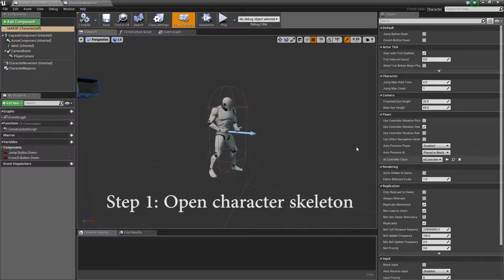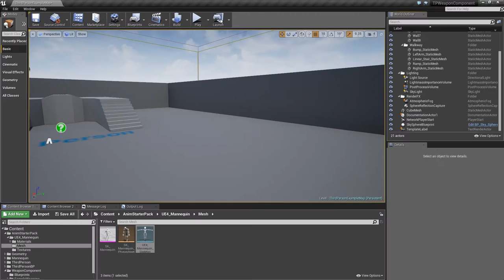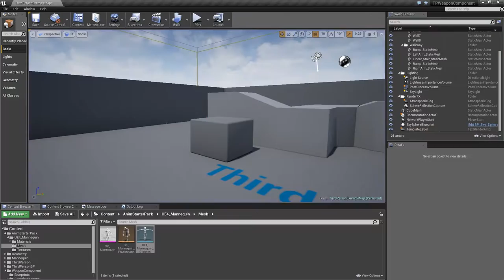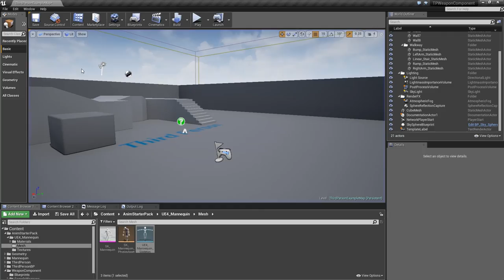How To Create Weapon Socket (pistol holster) (for UE4.13)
Weapon Component Update1 available now

Features:
- Blueprint Weapon component (can be added to Your precreated weapon)
- Full ready weapon actor (no need to modify)
- Weapon HUD
- Different projectiles
- Fire modes
- CharacterWeapons Component (weapon storage/switch - one click to add to any character class)
- Floating text
- Muzzle Effects
- Hit Efeects
- Super easy to add and customize weapons

- Configurable weapons attributes:

ACCURACY
 - Weapon accuracy / spread (useful for shotguns)
 - Accuracy penalty while moving rule (enable/disable)
 - Accuracy penalty while moving value in degrees

AMMO
 - Amount of ammo in magazine and backpack
 - Amount of bullets in shot (useful for shotguns)
 - Amount of shots in Burst Mode

DAMAGE
 - Min Damage
 - Max Damage
 - Critical chance
 - Critical Damage multiplier
 - Speed

DATA
 - Weapon Name
 - Weapon Image
 - Weapon Icon
 - Weapon Description
 - 3D Skeletal Mesh

EFFECTS
 - Muzzle flash
 - Fire sound

FIRE MODES
 - Single shot
 - Burst
 - Full auto
 - Adjustable fire mode options
 - Rate of fire (Rounds per minute)
 - Jam chance

HOLSTER
 - Each weapon can has own socket

PROJECTILE
 - Select projectile.

RELOAD
 - Manual or Auto Reloads
 - Reload duration
 - Reload rule (Lose all remains ammo in magazine or not)

RULES
 - Consume all rounds on reloading (enable/disable)
 - Accuracy penalty while moving value (enable/disable)
 - Hide Weapon while in holster (CharacterWeapons Component)

- Projectile attributes:
 - Bullet Damage
 - Bullet Speed
 - Ricochet
 - Floating text
 - Hit Effect
 - Impulse (grenade)

- Bonus:
 - Damage and critical damage floating text
 - Grenade projectile
 - Rocket projectile

TECHNICAL DETAILS

Number of blueprints:
- Overview 1
- WeaponComponent 1
- CharacterWeapons Component 1
- Weapon Actor
- BPStructure 1
- Enum Weapon Fire Modes 1
- UMG Weapon HUD 1
- UMG Floating Text 1
- Projectile 3
- Floating Text Actor 1
- Sample weapons 119 assets